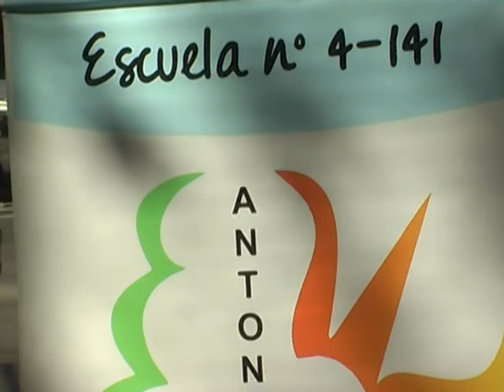TOMEMOS CONCIENCIA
En esta nota podemos apreciar el esfuerzo de los educadores sanrafaelinos en la toma de conciencia en la juventud sobre el agua, su necesidad, su uso responsable en un todo con el medio ambiente y la comunidad.